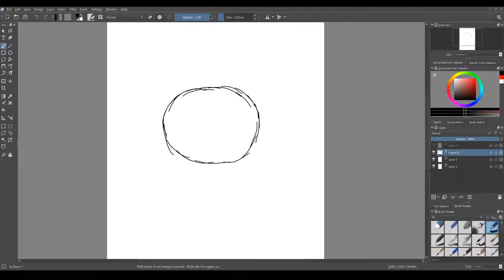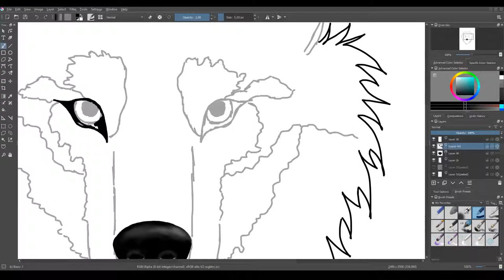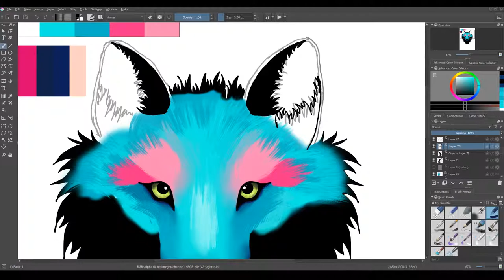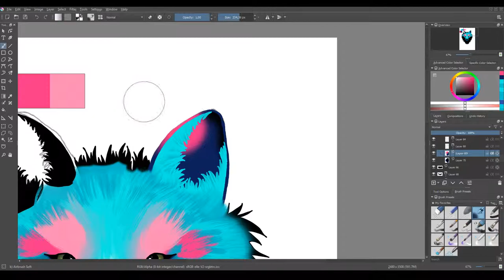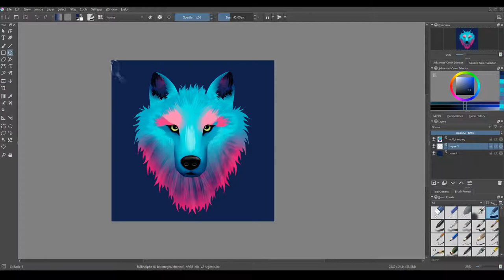WOLF | Digital Art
Special thanks to Wolfie

About art
- digital art
- time: +- 5h

Tools
- recording: OBS Studio
- drawing program: Krita
- tablet: One by Wacom M